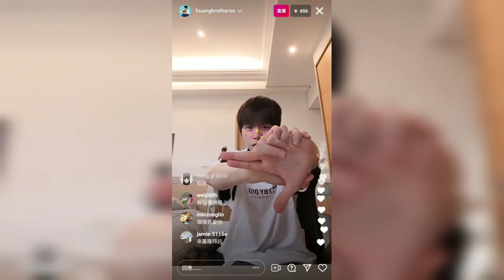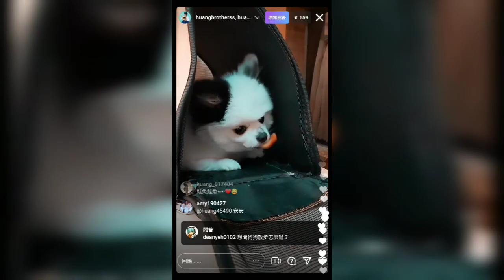黃氏兄弟小影片 [cat huangdou]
這條影片都是之前的直播截圖